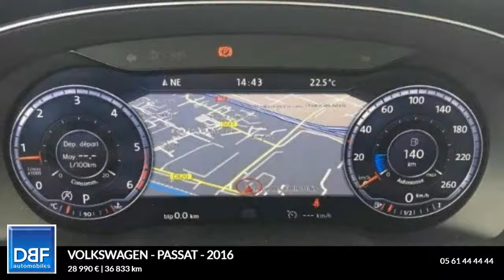Annonce Occasion VOLKSWAGEN Passat SW 2.0 TDI 150ch BlueMotion Technology Carat Exclusive DSG6…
DBF TOULOUSE AUTOMOBILES ETATS UNIS vous propose cette Annonce Occasion VOLKSWAGEN Passat SW 2.0 TDI 150ch BlueMotion Technology Carat Exclusive DSG6 2.0 TDI 150ch BlueMotion Technology Carat Exclusive DSG6 au prix de 28990 €.
Noir Intense
Pack Drive Assist II premium
Pack Voyage pour Passat SW
Roue de secours en alliage léger 17"
Sellerie en Cuir Nappa Noir Titane
8 Haut parleurs
ABS
Airbag conducteur
Antidémarrage électronique
Antipatinage
Banquette 40/20/40
Buses de lave-glace chauffantes
Calandre chromée
Clim automatique arriere
Clim automatique tri-zones
Coffre assisté électriquement
Commande Climatisation AR
Commandes du système audio au volant
Compte tours
Dispositif freinage automatique
EBD
Eclairage au sol
Eclairage d'ambiance
Ecran tactile
ESP
Essuie-glace arrière
Fonction MP3
Freinage automatique d'urgence
GPS Cartographique
Inserts de porte métal
Inserts de tableau de bord métal
Jantes Alu
Lave-phares
Lecteur carte SD
Lecteur CD
Lunette arrière
Ouverture du coffre mains-libres
Phares antibrouillard
Phares avant LED
Phares de route adaptatifs
Poches d'aumonières
Porte-gobelets arrière
Porte-gobelets avant
Préparation Isofix
Prise 12V
Prise auxiliaire de connexion audio
Prise iPod
Prise USB
Radio
Rétroviseurs dégivrants
Rétroviseurs électriques
Rétroviseurs extérieurs électrochromes
Services connectés
Siège conducteur avec réglage lombaire
Siège conducteur chauffant
Siège passager chauffant
Siège passager réglable en hauteur
Système avancé de détection d'obstacles
Température extérieure
TMC
Vitres teintées
Volant cuir
Volant multifonction

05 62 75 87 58